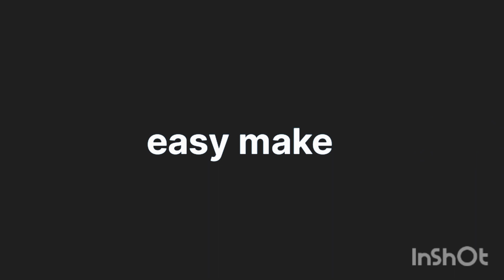fruits drawing video